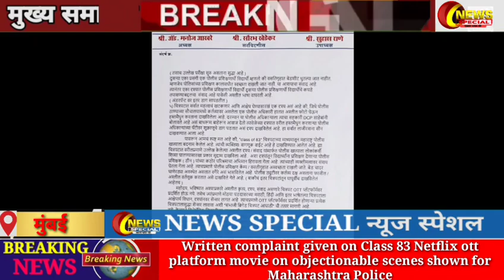Written complaint given on Class 83 Netflix ott platform movie on objectionable scenes shown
Written complaint given on Class 83 Netflix ott platform movie on objectionable scenes shown for Maharashtra Police